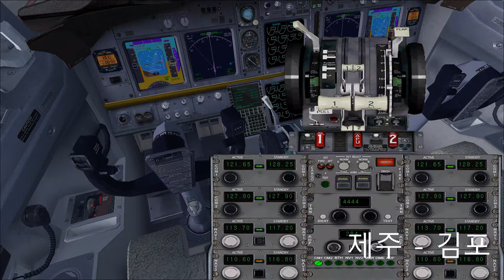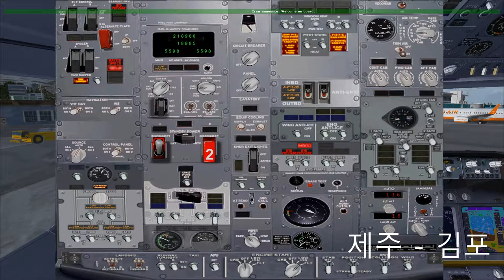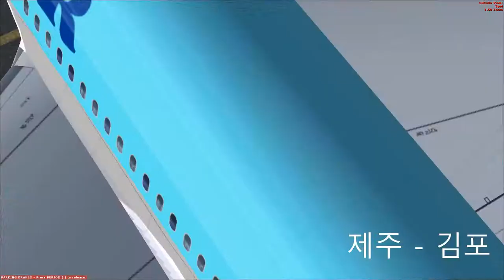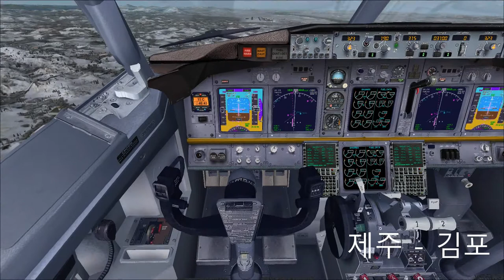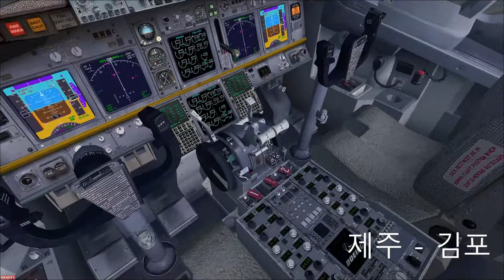FlightSimulatorX SteamEdition, 플라이트시뮬레이터X 스팀에디션 대한항공 보잉 787-9 드림라이너 제주국제공항 - 김포국제공항 [TVDo]